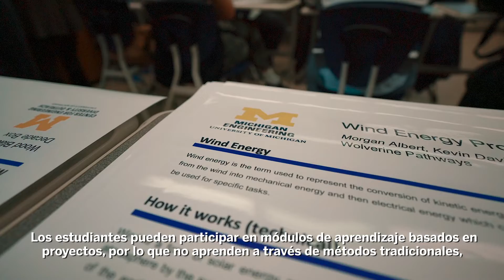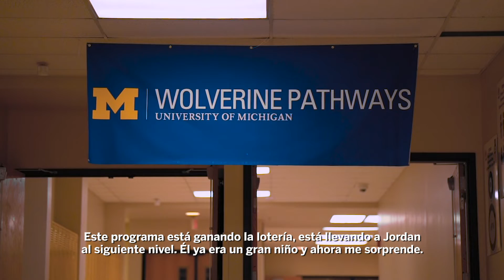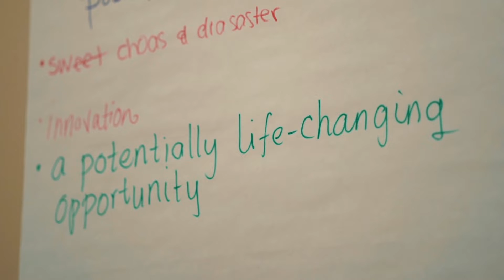Sobre el Programa | Wolverine Pathways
Los estudiantes, los padres y el personal comparten sus experiencias y los beneficios del programa educativo Wolverine Pathways en la Universidad de Michigan. El programa está abierto a los estudiantes que viven en el districto de las Escuelas Públicas de Southfield, el distrito escolar de la comunidad de Ypsilanti o la ciudad de Detroit.